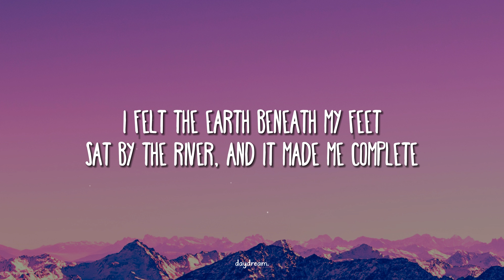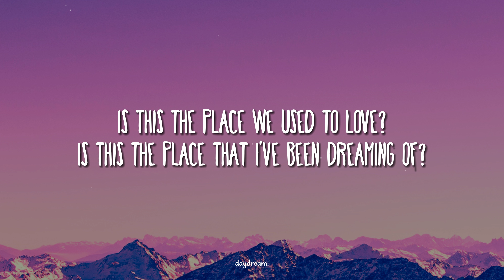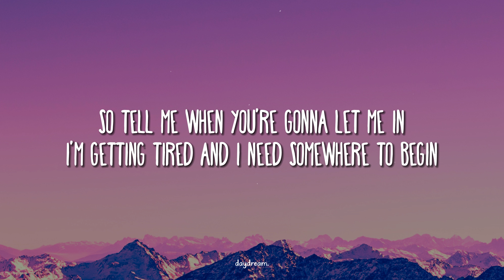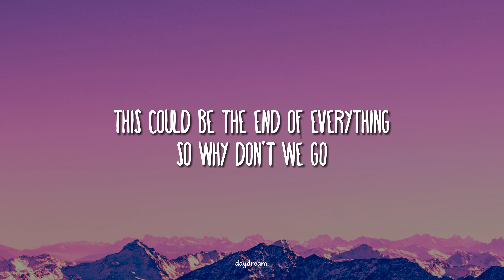Keane - Somewhere Only We Know (Lyrics)